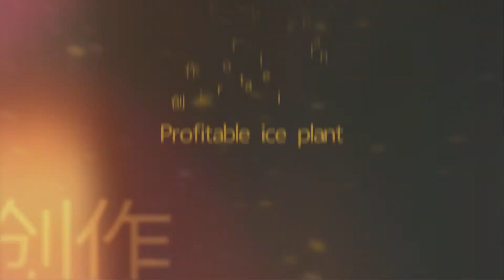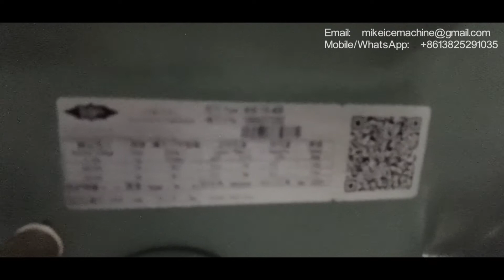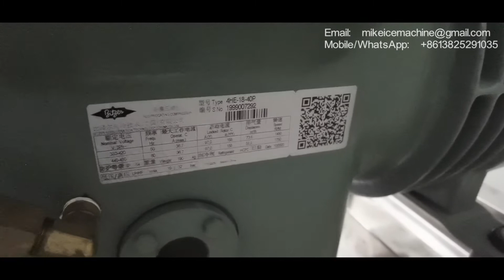Comment faire des affaires de glace, des entreprises de distribution de glace, des affaires de glace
Comment faire des affaires de glace, des entreprises de distribution de glace, des affaires de glace emballée

Nous avons réalisé des vidéos pour montrer le test de 2 ensembles de machines à glace en tube de 5T / jour dans mon établissement le 3 décembre 2020.

Ensuite, il faut 1 mois pour terminer l'installation dans les locaux du client.
Le client est satisfait des performances de fonctionnement des 2 machines. Et toute la solution de traitement de la glace (remise de glace).
Le client passe immédiatement la commande pour une machine, une machine à glace à tube 5T / jour.
Cette troisième machine à glace en tube 5T / jour est installée aujourd'hui, et nous avons réalisé cette vidéo pour montrer la solution complète de l'usine de glace.

Dans cette vidéo, vous pouvez voir 3 ensembles de machines à glace en tube de 5T / jour.
Convoyeurs à vis à glace pour déplacer tous les tubes de glace dans un grand bac de stockage de glace.
Salle d'emballage de glace avec le bac de stockage de glace à l'intérieur.
Salle de stockage de glace pour la conservation de la glace emballée.

Chaque machine à glace en tube 5T / jour est équipée d'un compresseur Bitzer 15HP, modèle 4HE-18-40P.
Un compresseur plus petit signifie que le système est plus efficace et plus économe en énergie.
La technologie d'économie d'énergie est la clé d'une entreprise de glace rentable.

Ma machine ne consomme que 75 kWh d'électricité pour fabriquer chaque tonne de tubes à glace, tandis que les autres machines à glace chinoises à tube consomment au moins 105 kWh d'électricité pour fabriquer chaque tonne de tubes à glace.
La différence de fabriquer chaque tonne de glace est de 30 kWh.
Ainsi, pour une machine à glace en tube de 5T / jour, la différence journalière est de 30x5 = 150KWH d'électricité.
En 10 ans, la différence peut être de 150 x 365 x 10 = 547500 KWH d'électricité.
Si vous choisissez ma machine à glace tubulaire à économie d'énergie, vous pouvez économiser 547500 KWH d'électricité en 10 ans.
L'électricité est le principal coût de fabrication de la fabrication de glace.
Dans chaque fabrique de glace, les owers essaient de comprendre comment fabriquer de la glace efficacement. Comment faire de la glace avec moins d'électricité.
La clé d'une entreprise de glace réussie est la technologie d'économie d'énergie.
La technologie d'économie d'énergie est très essentielle pour une entreprise rentable de distribution de glace.